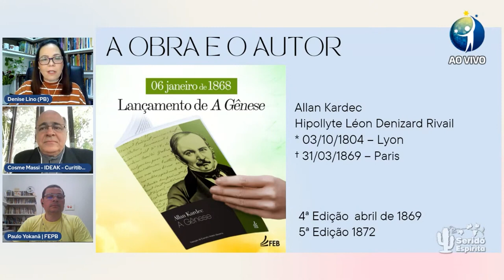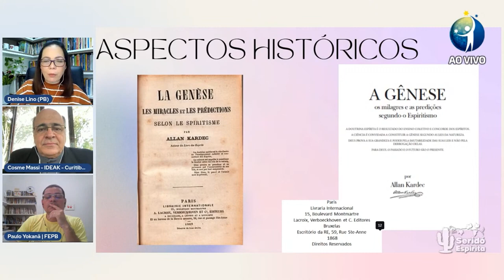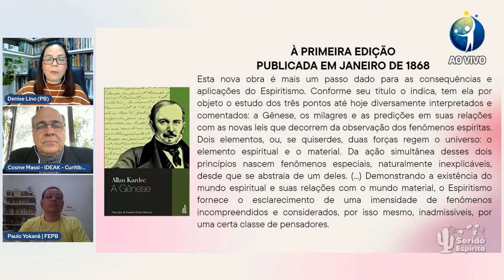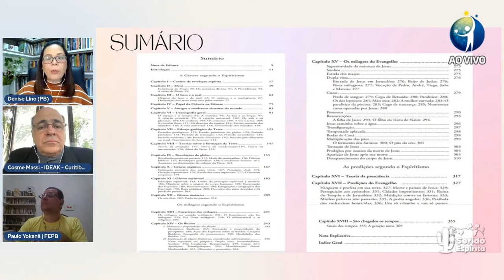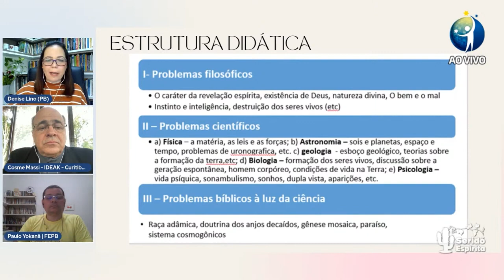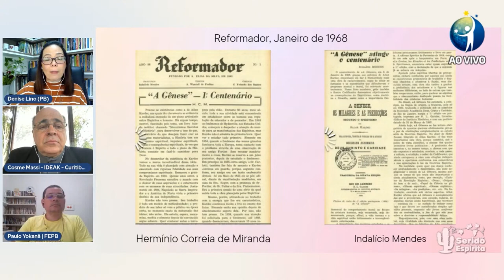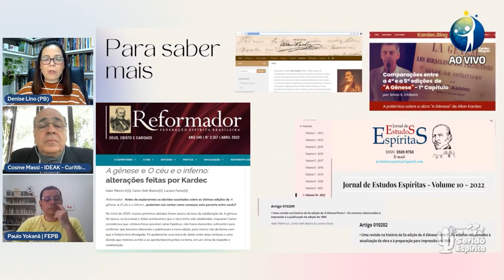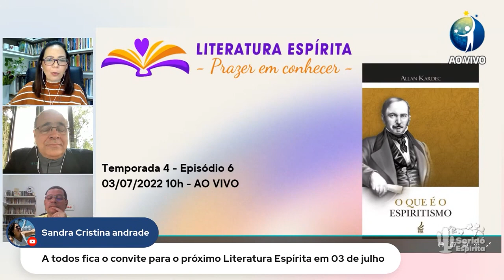Live • A Gênese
Para estudar com Cosme Massi, este e outros temas de Filosofia Espírita e as obras de Allan Kardec, estude conosco no Aplicativo KARDECPlay neste link.
Bons estudos!

Live ocorrida em 04/06/2022 – Bate-papo sobre a "A Gênese", realizada pelo Canal Mansão do Caminho no programa Literatura Espírita com Denise Lino.

▶ KARDEC.Blog - um blog de Kardec mantido pelo IDEAK.